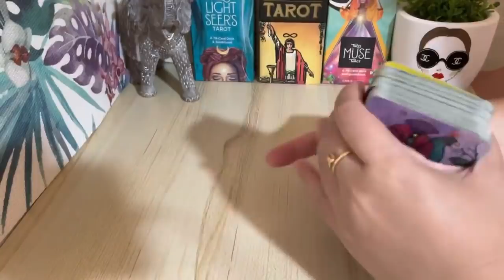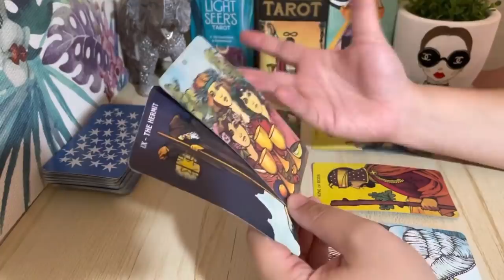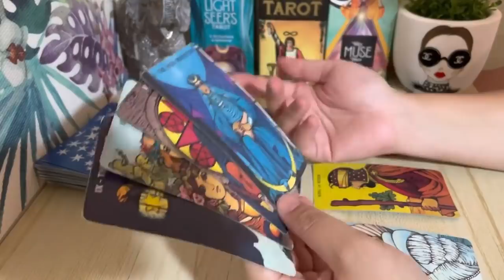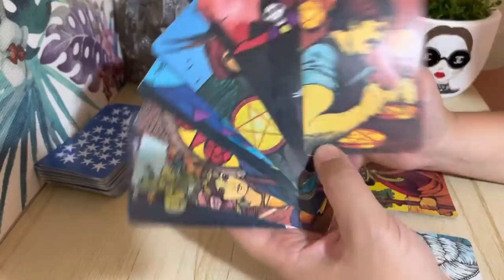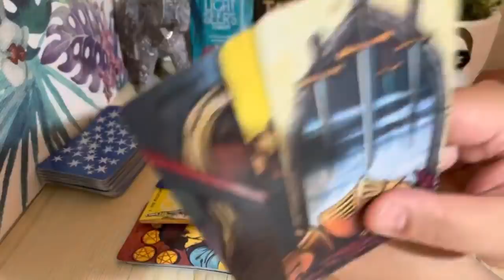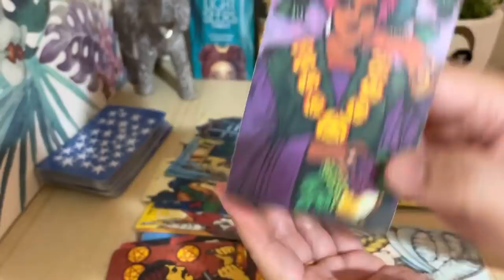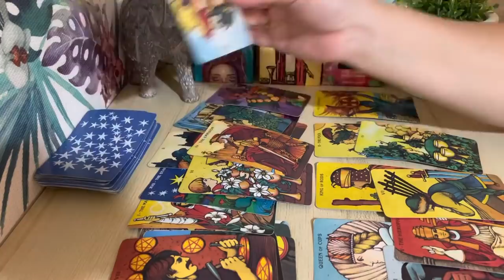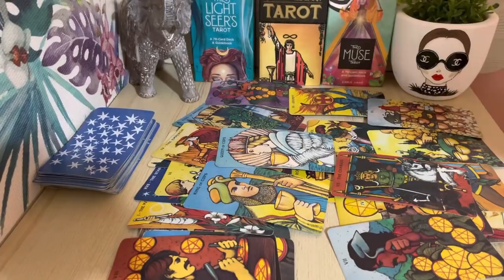Scorpio❤️NEXT 24 HRS, "Big Reveal! I Told You Scorpio This Will Happen" May 2022